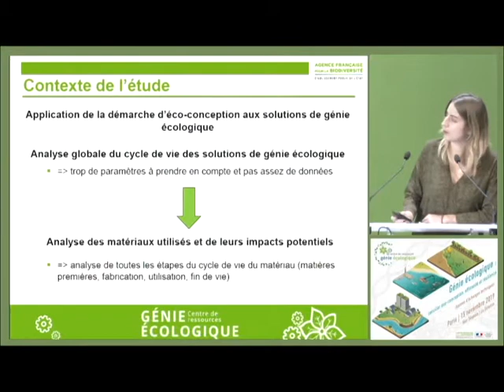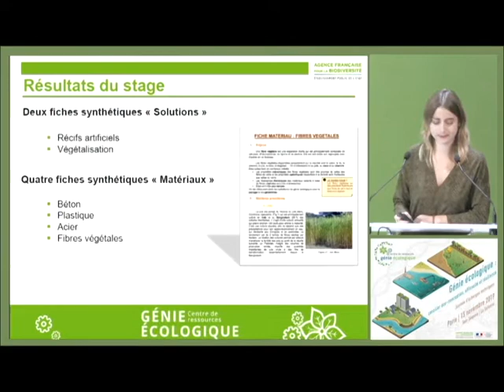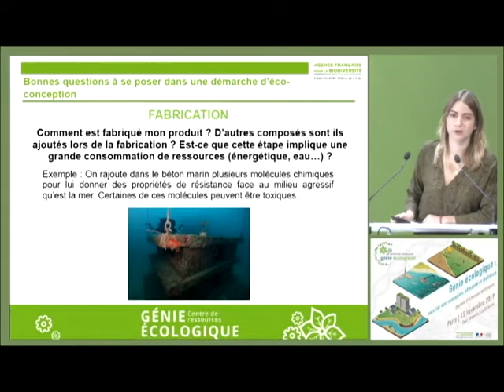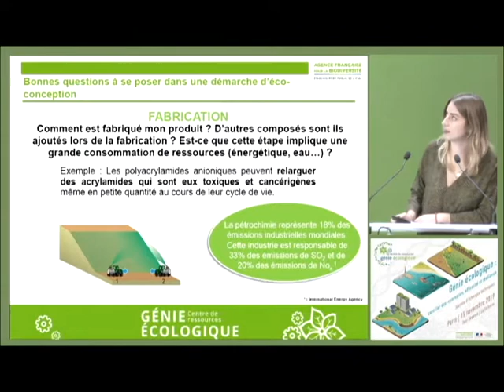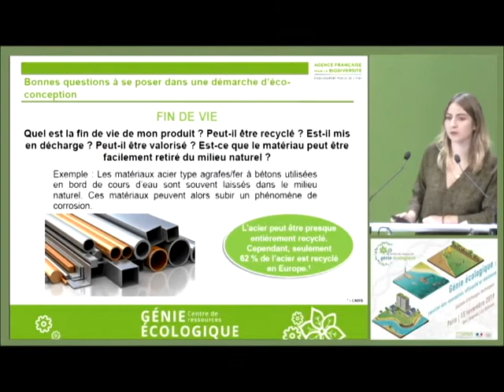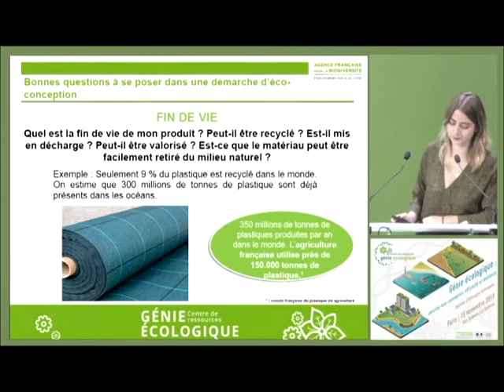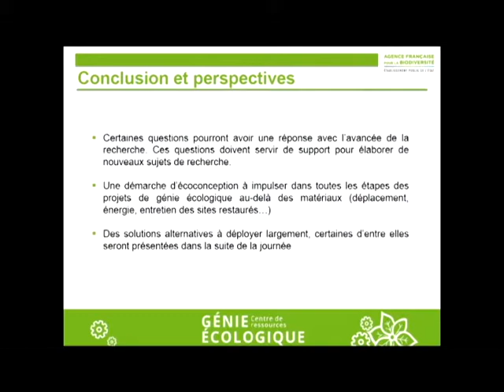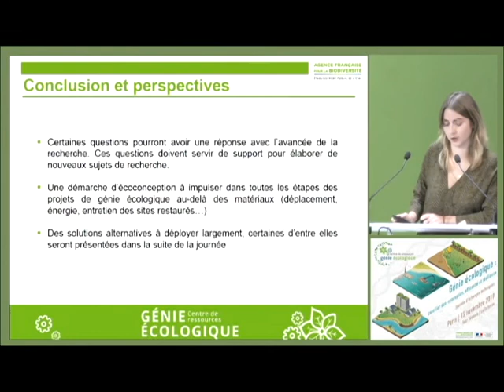Camille Kuntz - Éco-conception dans les projets de génie écologique